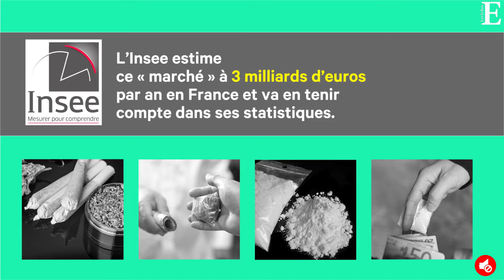Quand la drogue booste le PIB français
La prise en compte par l'Insee dans ses statistiques de l'usage de stupéfiants va augmenter le PIB français de 0,1 point.